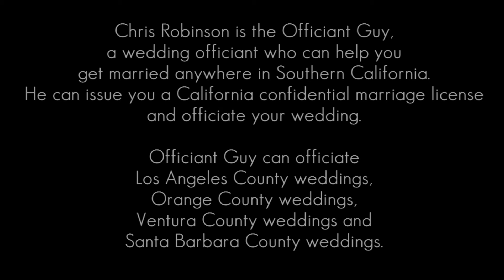Sand Wedding Ceremony Southern California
Call Officiant Guy today at or if you want a sand wedding ceremony anywhere in Southern California.
Chris Robinson is Officiant Guy, a top wedding officiant in Southern California who can issue you a California confidential marriage license and officiate your wedding. He is available for Los Angeles weddings, Orange County weddings, Ventura County weddings and Santa Barbara weddings.